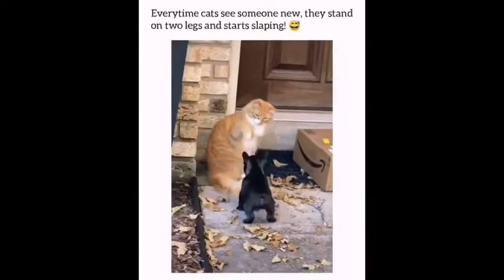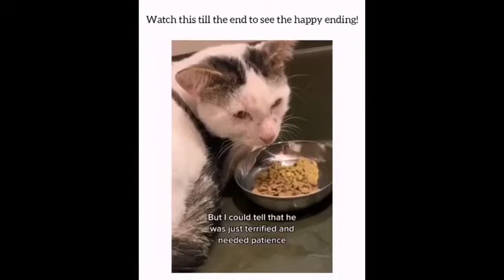Funny Animals Compilation